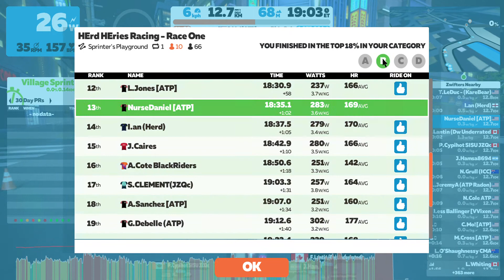HeRies #1 - Sprinter's Playground - iTT